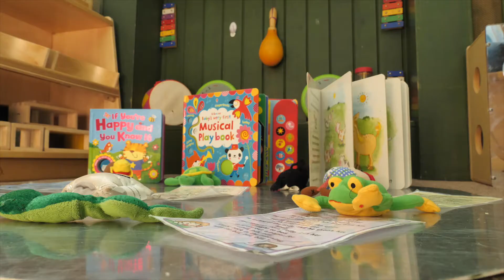Take a Sneak Peak at Shenley...